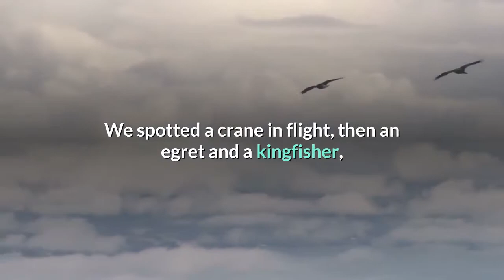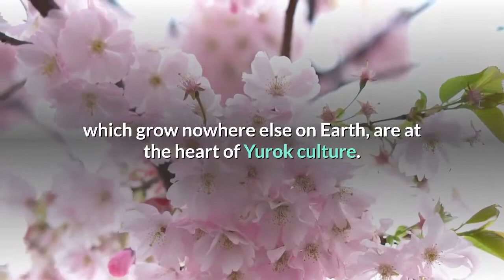I took a rare and affordable trip to one of the most scenic parts of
We were about to nudge our dugout canoes into the Klamath River when Sammy Gensaw spoke up.“These are the rarest vessels in the world, ” said Gensaw, a guide for the Yurok tribe’s fledgling canoe tour business. “There are only about 10 in existence, and these two are the only ones open to the public. ”I ran one hand along the boat, a single solid piece of redwood carved according to millennia of tribal custom. Then we shoved off into the river. We were in California’s Del Norte County, 40 miles south of the Oregon border and about five miles upstream from the spectacular estuary where the river meets the Pacific at a sand bar under jagged cliffs. As we paddled upriver, then down, we kept an eye out for bees at Terwer Creek. Near Snake Rock, we looked in vain for the family of otters that sometimes shows up to say hello. We spotted a crane in flight, then an egret and a kingfisher, and just a handful of other boaters. We drifted beneath the U. S. 101 bridge, which is guarded by two golden bear sculptures at each end. The lower Klamath River and the redwoods, which grow nowhere else on Earth, are at the heart of Yurok culture. The tribe’s reservation follows the river for its last 44 miles and extends one mile from each bank, just broad enough to accommodate dozens of tiny, remote villages and the modest town of Klamath along the 101. The west end of the reservation is surrounded by Redwood National and State Parks. I wanted quality time on the water and under tall trees, but I also wanted to learn more about a people who were navigating this river thousands of years before the first Gold Rush prospectors reached California. To reach the river, Times photographer Robert Gauthier and I had flown to Humboldt County’s airport just north of Eureka, rented a car and driven an hour north to Klamath, where we spent the night. The next morning, we met our Yurok guides at the recently opened Yurok Country Visitor Center and headed to a boat ramp. Gensaw and guide Zechariah Gabel took seats at either end of a vessel made in 1967 by master carver Dewey George. I rode in the second canoe, completed last year by wood carver David Severns, with Sammy’s brother, Jon Luke. For now, that’s the fleet — two canoes. The first tours, delayed a year by the pandemic, were free in May for tribal members, followed by paying customers in early June (and by Gov. Gavin Newsom on June 30). The tours cost $125 per person for a two-hour trip, which can be booked online. I showed up after the tribal members and before the governor and paid an extra $25 for a paddling lesson with my tour. To a newcomer in a canoe, like me, the lower Klamath River can seem a flawless natural wonder, with willows, alders, fir and cottonwood crowding its banks. Redwoods march up the slopes. Yes, there’s a drought on, but here you hear birdsong and smell the wet forest. It was a startlingly smooth journey, the canoe more stable than any kayak or canoe I’d ever tried.